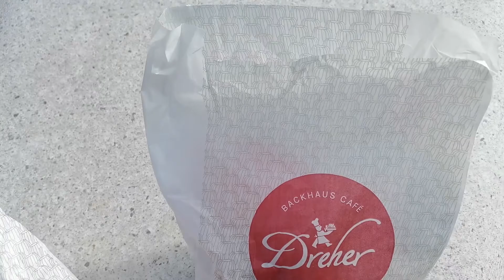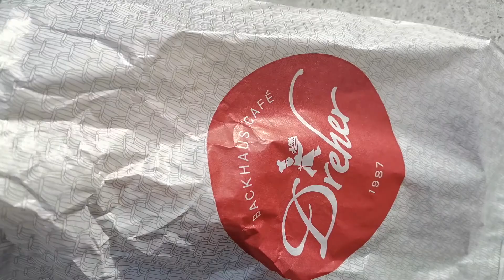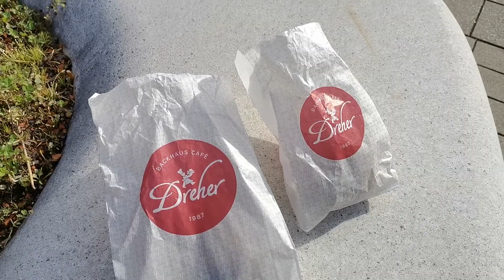เที่ยว​ยุโรป​ด้วยตัวเอง​ อาหารเช้า​ หาขนมปังแสนอร่อย​ ​อบใหม่ๆ​จากเตา​ที่ประเทศ​เยอรมัน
เที่ยว​ยุโรป​ด้วยตัวเอง​ เยอรมันนี​